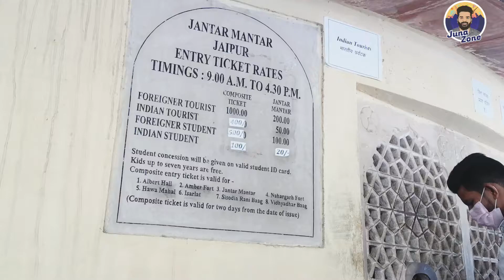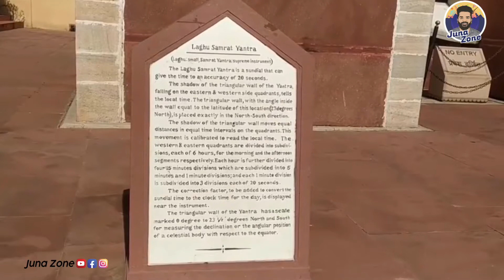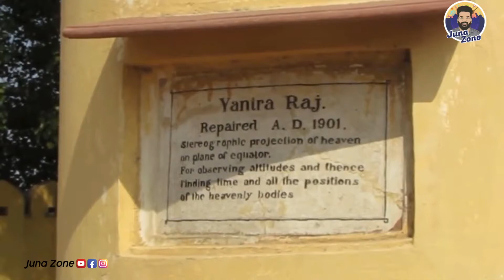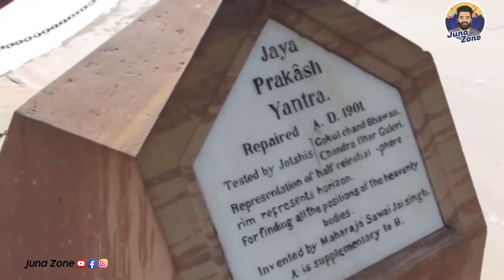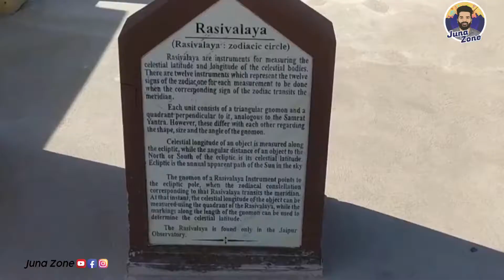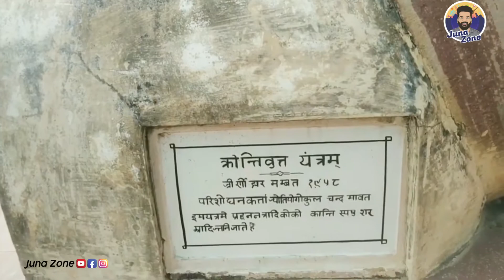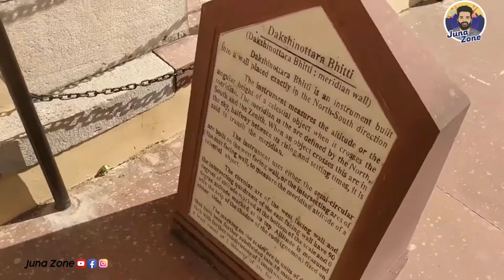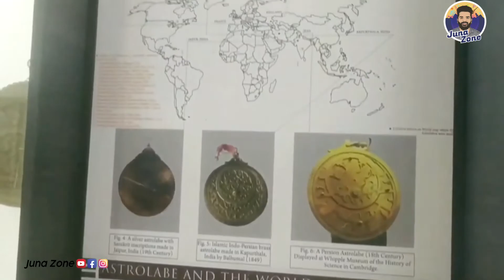Jantar Mantar - Jaipur |ജന്തർ മന്തർ - ജയ്പൂർ | World's Largest Sundial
സവായ് ജയ് സിംഗ് രണ്ടാമൻ നിർമ്മിച്ച ജ്യോതിശാസ്ത്ര നിരീക്ഷണാലയമാണ് ജയ്പൂരിലെ ജന്തർ മന്തർ. ജയ്പൂരിലെ ഇതിനുപുറമെ, വിവിധ സംസ്ഥാനങ്ങളിലായി 4 ജന്തർ മന്തർ കൂടി ഇന്ത്യ സ്വന്തമാക്കി.

 ലോകത്തിലെ ഏറ്റവും വലിയ സൺ‌ഡിയലുകൾ‌ ഉൾ‌ക്കൊള്ളുന്ന ജയ്പൂരിലെ ജ്യോതിശാസ്ത്ര നിരീക്ഷണാലയം യുനെസ്കോയുടെ ലോക പൈതൃക സൈറ്റുകളിൽ അതിന്റെ പ്രാധാന്യം അടയാളപ്പെടുത്തുന്നു.

ജയ്പൂരിലെ ജന്തർ മന്തറിൽ വിസ്മയിപ്പിക്കുന്ന ചില ശിലാ ഘടനകളുണ്ട്, ഒരു കാലത്ത് ബഹിരാകാശത്തെ ഖഗോള വസ്തുക്കളുടെ കൃത്യമായ സ്ഥാനങ്ങൾ കണ്ടെത്താൻ ഉപയോഗിച്ചിരുന്നു.

കല്ലിൽ നിന്നും പിച്ചളയിൽ നിന്നും കൊത്തിയ 19 ഓളം ഉപകരണങ്ങൾ ഉണ്ട്. പ്രാദേശിക സമയം കണക്കാക്കാൻ ഇത് സഹായിക്കുമ്പോൾ, ഈ വിപുലമായ ഘടന ഭൂമിശാസ്ത്രജ്ഞരെയും വാസ്തുശില്പികളെയും ചരിത്രകാരന്മാരെയും ആകർഷിക്കുന്നു.